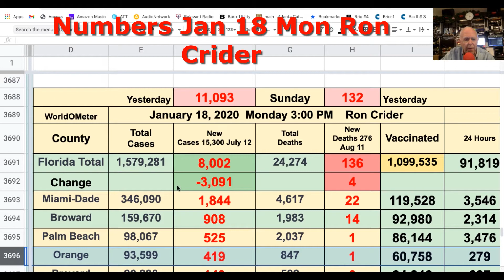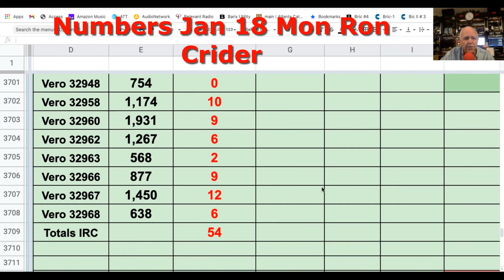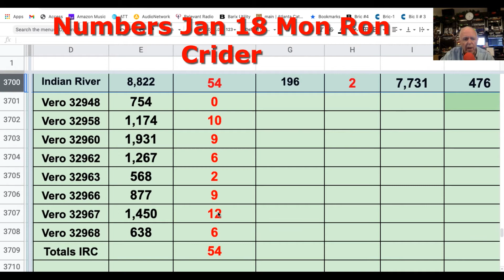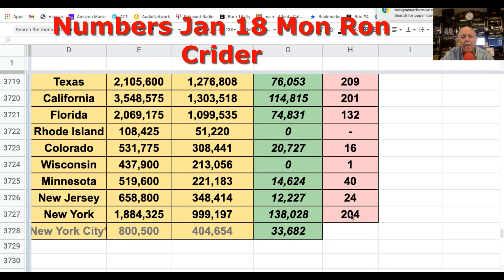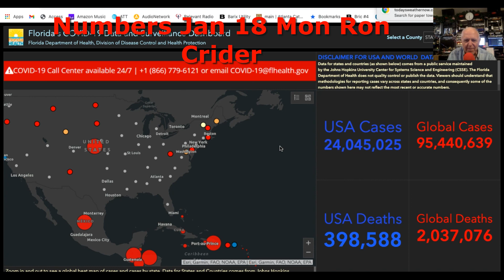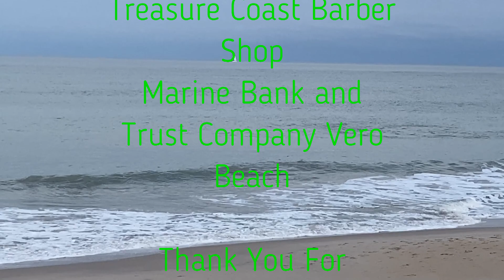Covid 19 Numbers Jan 18 Mon Florida Ron Crider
Deaths down today, Positives down for the entire state. Vaccination report.